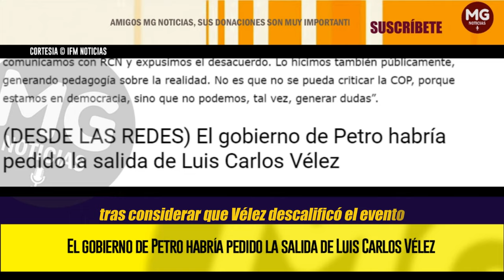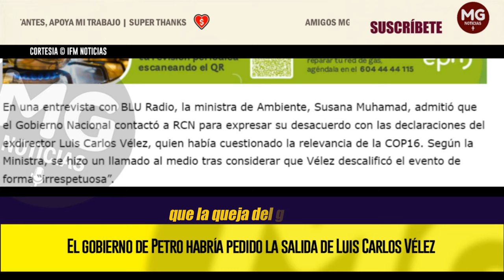EXCLUSIVO 🔴 El gobierno de Petro habría pedido la salida de Luis Carlos Vélez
En una entrevista con BLU Radio, la ministra de Ambiente, Susana Muhamad, admitió que el Gobierno Nacional contactó a RCN para expresar su desacuerdo con las declaraciones del exdirector Luis Carlos Vélez, quien había cuestionado la relevancia de la COP16. Según la Ministra, se hizo un llamado al medio tras considerar que Vélez descalificó el evento de forma “irrespetuosa”.
IFM NOTICIAS